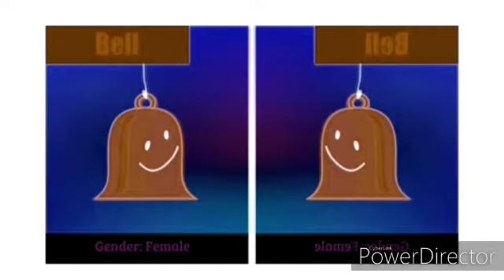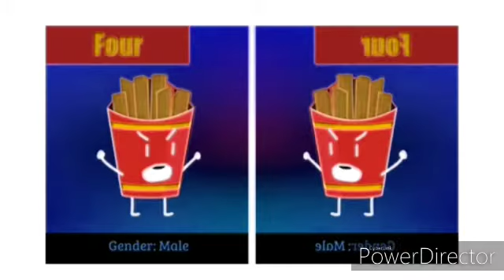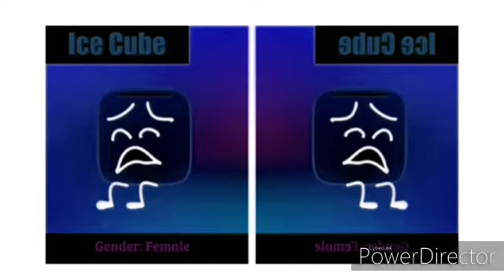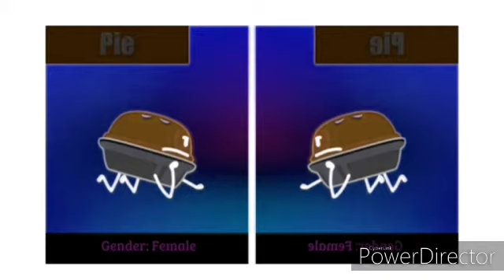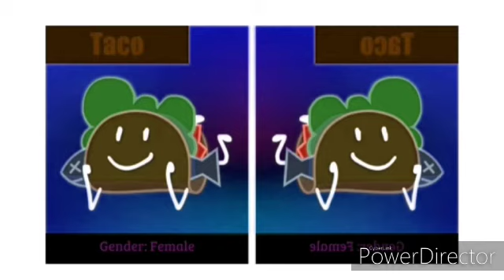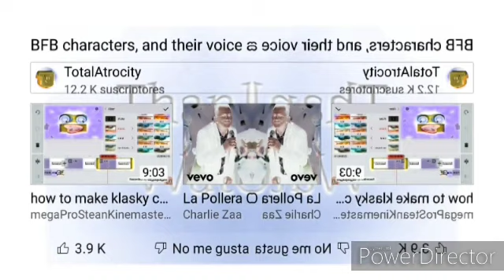BFB CHARACTERS VOICE ACTORS in Confusion